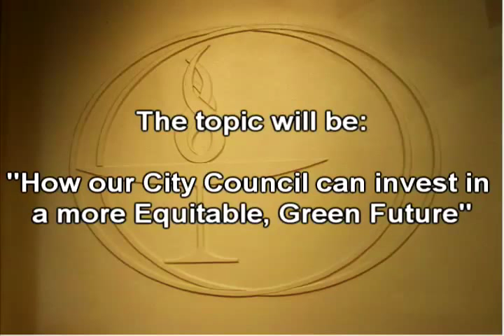First UU Church of Austin PAF #1522 - Greg Casar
First Unitarian Universalist Church of Austin Public Affairs Forum #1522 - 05/31/15 - Austin City Councilman Greg Casar - "How Our City Can Invest in a More Equitable, Green Future".